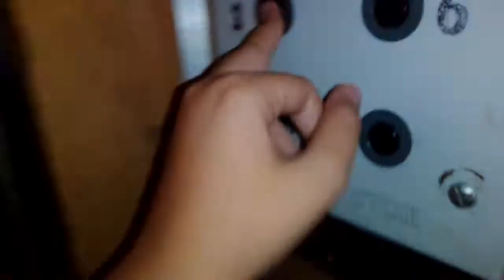(г. Харьков) Лифт МЛЗ 80х г/п 320 кг скорость 0.71 м/с (129)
Пассажирский

м. Харків, мкр-н Східний, вул. Плиткова 5 під'їзд 3

г. Харьков, мкр-н Восточный, Ул. Плиточная 5 подъезд 3